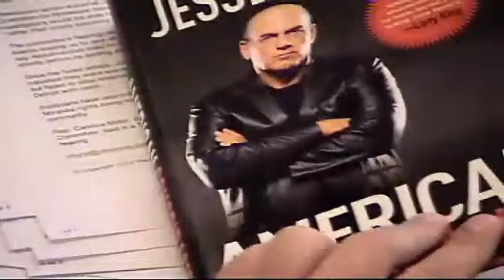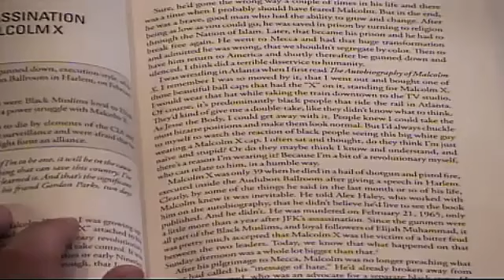Bombshell Jesse Ventura Interview on The Alex Jones Show: Part (5/7)